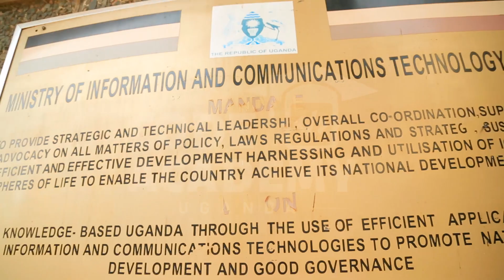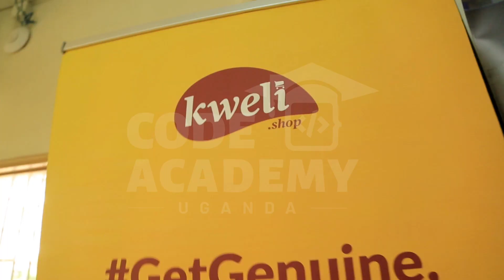CODE CAMP JAN 2023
Highlights of the Jan Code Camp presentations 2023